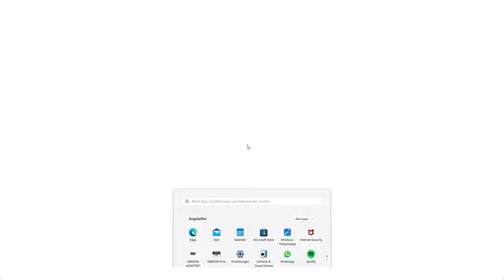Train Sim World 4 | Folge 73 | Im EC nach Augsburg | BR 101 | OEBB Wagen | Fahrplan | TSW 4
Unsere erstes eigenes Szenario im selbst erstellten Zugverband ..
Mit dem EC 9 fahren wir vom Münchner HBF nonstop zum Hauptbahnhof nach Augsburg...Mit dem neuen Feature sind uns fast keine Grenzen mehr gesetzt..